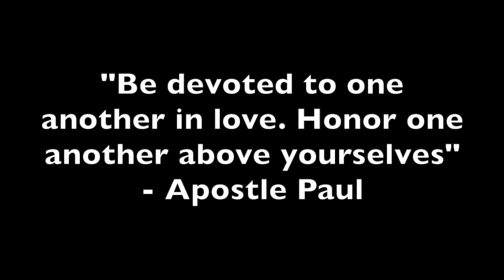We just returned from south TX. Phase 2 of a home build for a missionary family. Hope with a Hammer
Hope with a Hammer project.